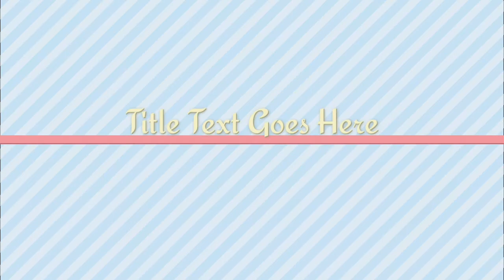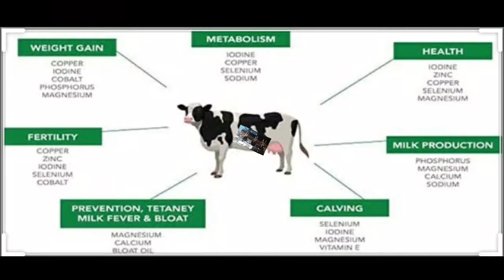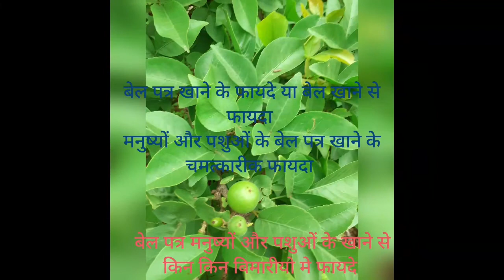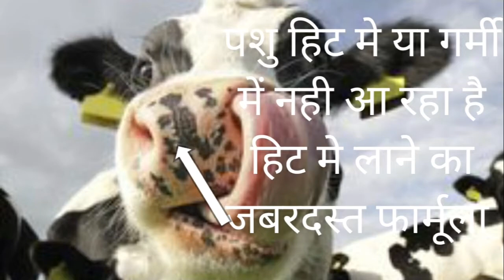Prolapse 🌱🐄गाय एवं 🐃भैस को भाड़ फेकना, शरीर दिखना, फुल दिखना का 100%आयुर्वेदिक या प्रकृतिक ईलाज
पशुओ को malti vitamins सिरफ पिलाना है ईलाज से पहले मिनरल मिक्सर चिलेटेड देना है डिवर्मीग fenbendazol 3ग्राम से डिवर्मीग करना है गर्म आहार बंद कर देना चाहिए बाजरा दे रहे हैं तो बन्द कर दे उसके जगह पर जौ 60% ही देना है मेथी मक्का चने की चूरी मिश्रण कर के दे सकते हैं तिसी के खल दे सकते हैं गर्मी मे हल्दी नही देना है पशुओं मे जो फुल दिखाई देता है उसका मुख्य कारण है कैल्शियम विटामिन और मिनरल की कमी पशुओं को अगर बराबर मात्रा मे संतुलित आहार दाना मिश्रण नही मिलता है उसके वजह से पशुओं मे विटामिन और खनिज मिश्रण की कमी हो जाती है जिस वजह से जो 4लिगामेन्टस होते हैं जो गर्भाधान से जुड़े रहते हैं ओ ढिले पड जाते है कमज़ोर हो जाते हैं और शरीर बाहर दिखाई देने लगता है
               prolapse भाड़ फेकने का ईलाज
100ग्राम मिनरल मिक्सर देना है हर या सभी पशुओं को 12 महीने चाहे ओ दूध दे रही है या ग्याभिन है अगर 12 महीने मिनरल मिक्सर मिलता रहेगा तो पशु के जो दिल वाले लिगामेन्टस है ओ जुड़े रहेगे

पशु के शारीरिक गर्मी के कारन भी या अंदरूनी गर्मी के कारण भी ऐसा होता है जैसा की बाजरा गर्म होता है बाजरा के जगह पर गेहूँ दे जो भी देना है भिगाकर दे साम के समय सिमित मात्रा में ही खिलाये मिट्ठा और मेथी थोड़ा कम खिलाना चाहिए
पशुओं के  बांधने का जगह मुँह की तरफ से 4से 6इंच  निचे रखे पिछे से1/2फिट ज्यादा से ज्यादा उँचा रखें
पशुओं को कब्ज ना हो ऐसा आहार दे
पशुओं के ब्याते समय यदि किसी भी प्रकार का समस्या होती है जैसे हाथ देकर बच्चा निकालना हो तो इंफेक्शन होने का खतरा रहता है तो एंटीबायोटिक दे या नही तो 50ग्राम सुबह साम हल्दी 3दिन तक दे जिससे की बच्चेदानी का इंफेक्शन दुर हो जायेगा सरीर आने का खतरा नही रहेगा

लाल दबा का हल्का घोल बना लेया एक बाल्टी पानी में चुटकी भर लाल दवा डालकर मिक्स करे और उसी पानी से निकला हुआ prolapse को धुलाई करे या निम के पत्ते के उबालकर उस पानी से धुलाई करें

बरगद के पेड़ के जो टहनिया होती है उस पेड़ या डाली से जो जड़े निकलती है उसे लेना है
मात्रा
बरगद के डाढी या जड़  60 ग्राम
हल्दी                           40ग्राम
दूध                              500 ग्राम
बरगद के डाढी या जड़ 60ग्राम और हल्दी 40ग्राम को कुटकर मिक्सर बना ले उसमे 500ग्राम दूध डाले और वायल करे  या उबालें और ठण्डा होने पर सुबह साम 1 दिन का खुराक है 3दिन तक पशु को खिलाना है

बबूल के फल 100ग्राम या बबूल के गोन्द 50ग्राम लेना है दोनों मे से एक लेना है
10 पिसी हुई काली मिर्च
 गुड मिक्स करे 100ग्राम
 तिनो  को मिक्स करले और लड्डू बना ले और पशुओं को 3से 7 दिन तक खिलाना पडता है  ठिक हो जाएगा

वनस्पति घी 200ग्राम
मैदा          200ग्राम
चीनी         200ग्राम
मेहंदी        100ग्राम
तिनो को गेहूँ का दलिया मे मिलाकर 3से 7दिन तक दे सकते हैं  ठीक हो जाएगा

विक्की पंसारी के गर्भक्षक दबा खिलाने से ठीक हो जाएगा